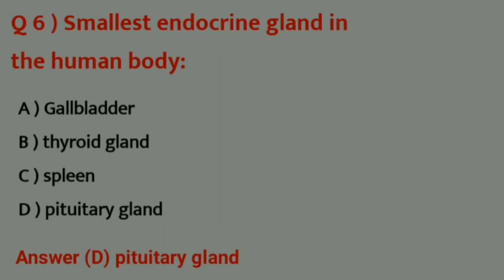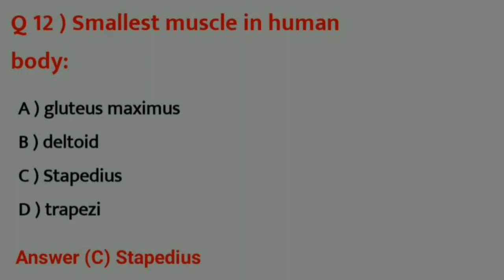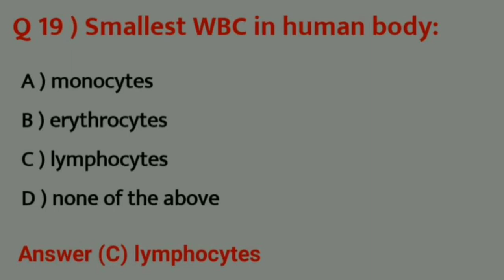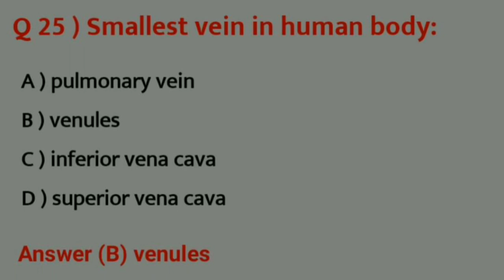future nursing officer important questions video | Aiims Delhi quiz